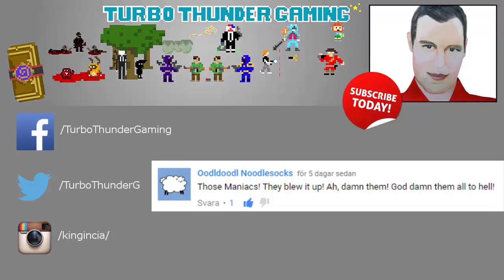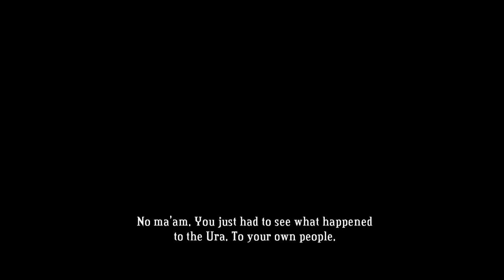FINALLY WE GET THE BIG GUNS! #12 BASTION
DESCRIPTION
I use iPhone 6 Plus to record my face reactions.

Key features:
Stunning hand-painted artwork in full 1080p resolution
Critically-acclaimed original music score
Hours of reactive narration delivers a deep story
Action-packed combat rewards playing with finesse
Controls custom-tailored to PC plus gamepad support
10+ unique upgradeable weapons to be used
6 powerful Bastion structures to be discovered
'New Game Plus' mode unlocked after finishing the story